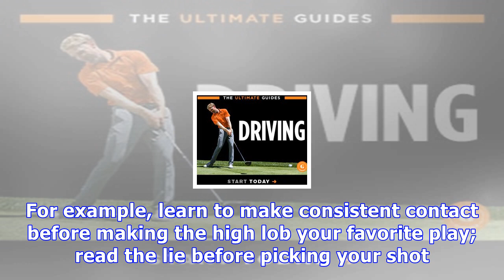The ultimate guides: short game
If you’re like a lot of golfers, the short game can be overwhelming. Every time you miss a green, you have so many little factors to consider—the lie, the trouble spots, the club, the swing. It’s not like grabbing your 7-iron from 140. It can be tough to commit to a shot and execute with confidence. In this video series, taught by Golf Digest Best Young Teacher Corey Lundberg, we’ll show you how to make the right decisions and simplify your technique. We’ll identify the ss you need and show you ...